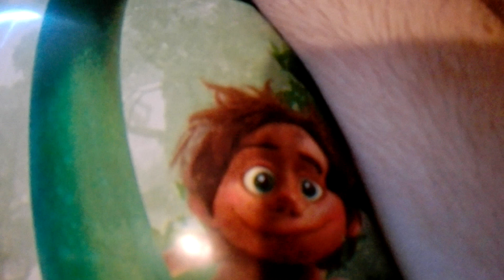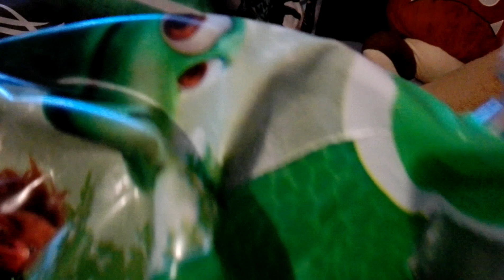The Good Dinosaur Beach ball deflate